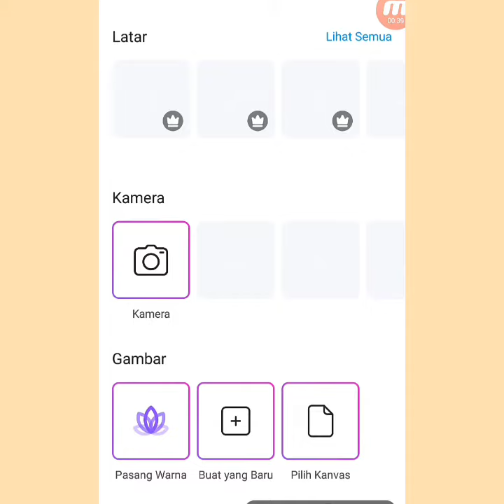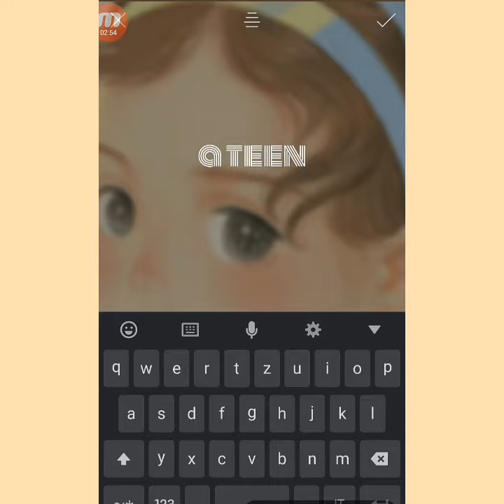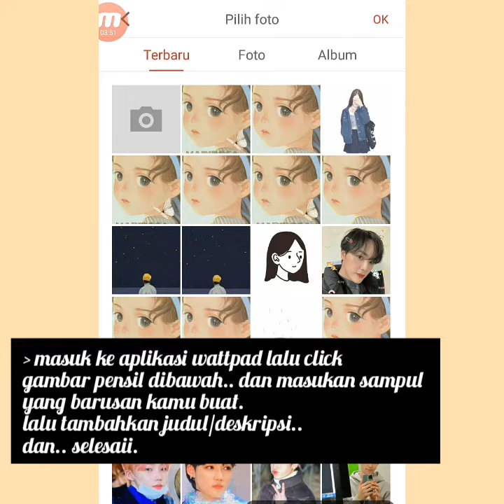Membuat sampul wattpad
Tugas Prosedur
Arum putriningdyah,
7.2
MtsN 32 Jakarta